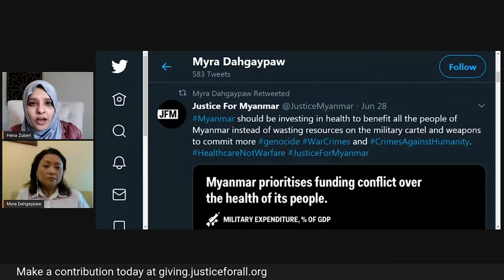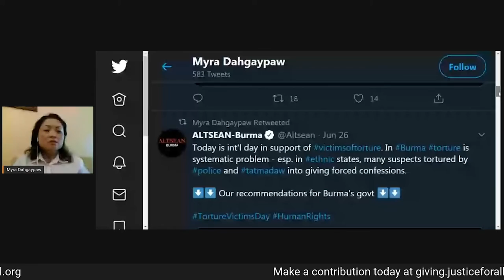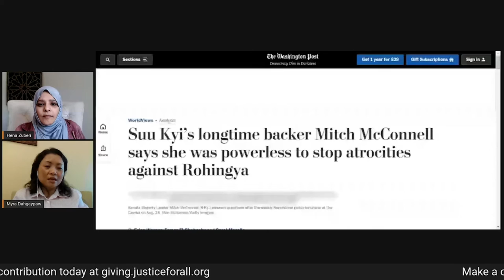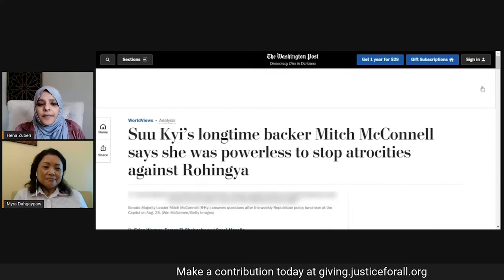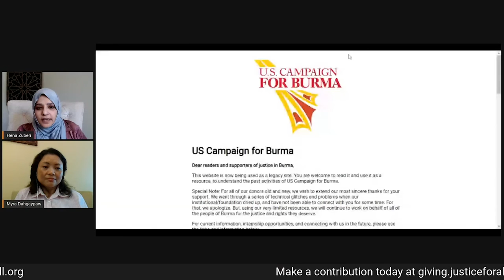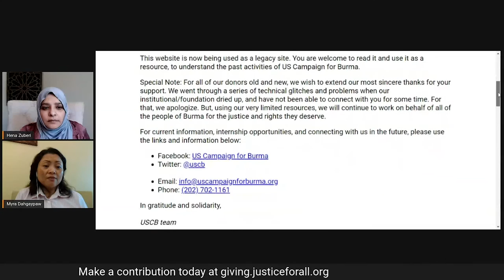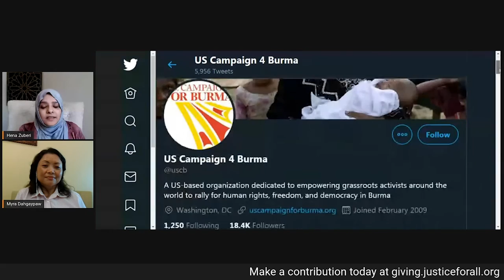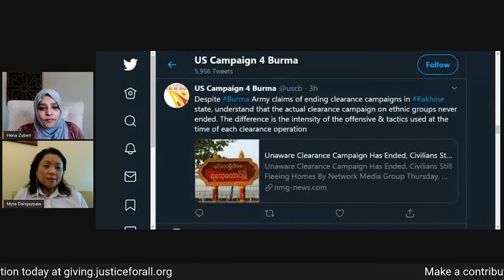Justice For All Now: The Karen Struggle - Myra Dahgaypaw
S1:E43 With the many struggles Rohingya Muslims are currently going through in Burma, one other issue that we wanted to highlight today, that also deserves our attention, is the Karen struggle. Tens of thousands of Karen people have faced genocide, torture, and gang rape. Hundreds of thousands of civilians have been displaced throughout the course of the conflict, many of whom have fled to neighbouring Thailand and are still currently confined to refugee camps.